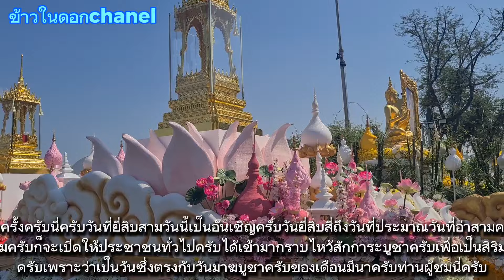งานมหามงคลยิ่งใหญ่หาดูยากภูมิใจดัใจทีได้เกิดบนผืนแผ่นดินไทย!!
พิธีมหามงคลอัญเชิญพระบรมสารีริกธาตุสนามหลวงสุดสวยงามยิ่งใหญ่เป็นมงคลแก่ชีวิต#พระบรมสารีริกธาตุ